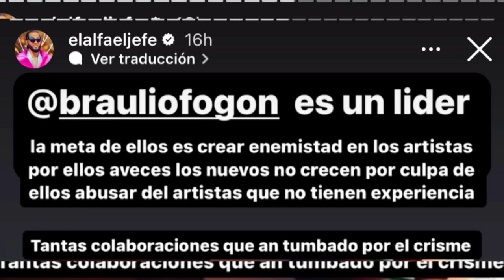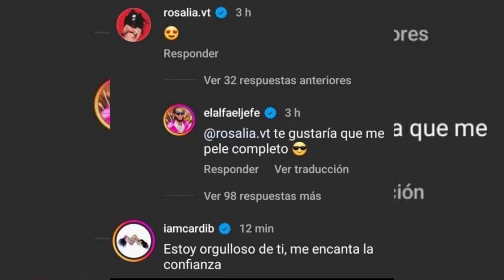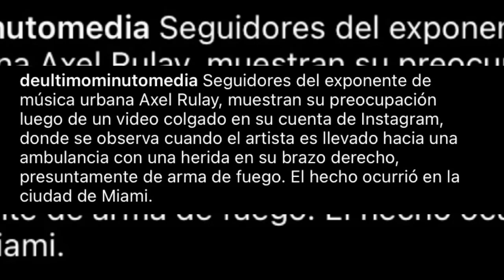ACABAN DE MAT4r A AXEL RULAY EN MIAMI UN CAP0 DOMINICANO POR DOS KlL0S DE DR0G4 ‘QUE Ll0’